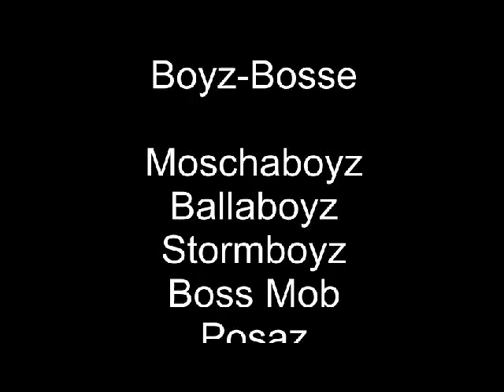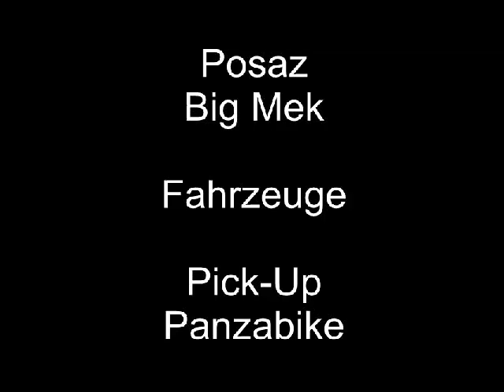Orks vs Space Marine.avi